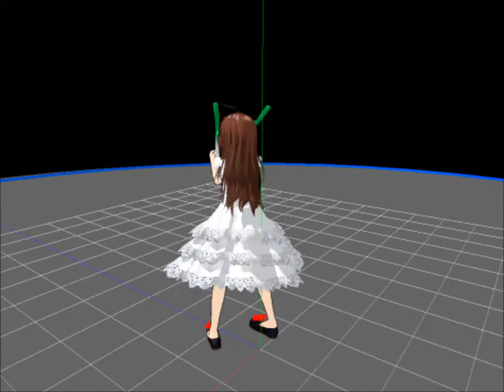[ MMD ] Testing Newcomer Haley - Ievan Polkka Remix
This is my model :D Well , I just threw random crap together. I did get a new haircut so it resembles it in a way. Thanks for helping me make this model Megan :)